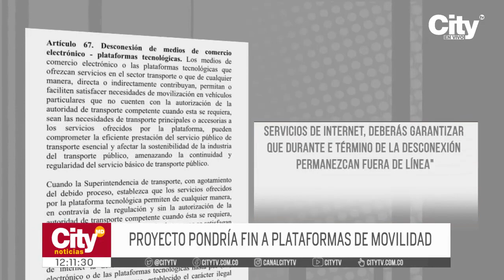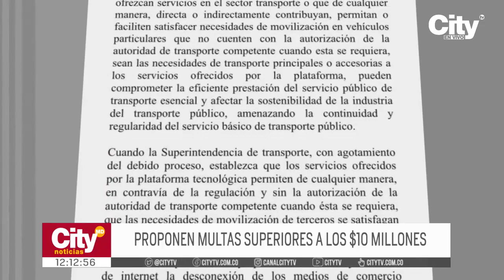Plantean eliminar las plataformas digitales de transporte | CityTv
En las últimas horas se hizo público un borrador de proyecto que tiene como objetivo erradicar las plataformas digitales que prestan servicios de transporte en el territorio Nacional. El articulado interpondría sanciones económicas a quienes trabajan en esta modalidad. Ante este anuncio, trabajadores de este gremio y varios ciudadanos han expresado su rechazo.